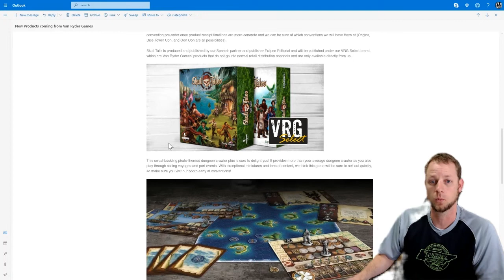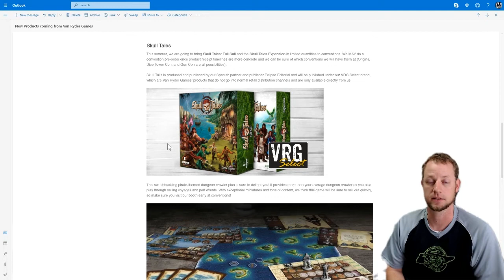One Minute with VRG - Episode 49 - Final Girl!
AJ talks about the game announcements VRG made today.